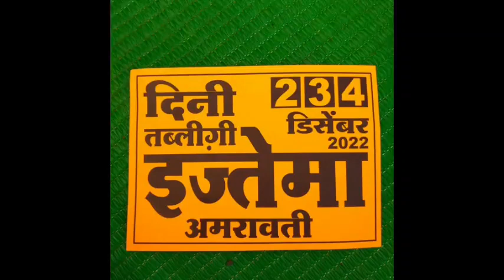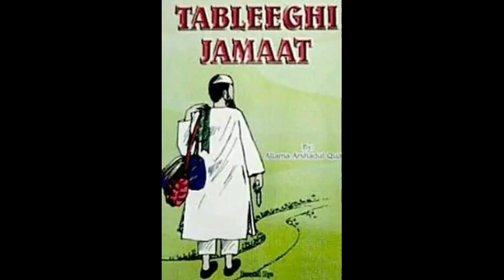अमरावती तब्लीगी इज्तेमा का आखरी मंज़र =amravati tabligi ijtema ka akhri manzar=maulana abrar mazahiri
अमरावती तब्लीगी इज्तेमा का आखरी मंज़र =amravati tabligi ijtema ka akhri manzar=maulana